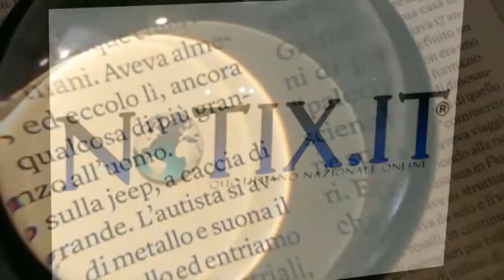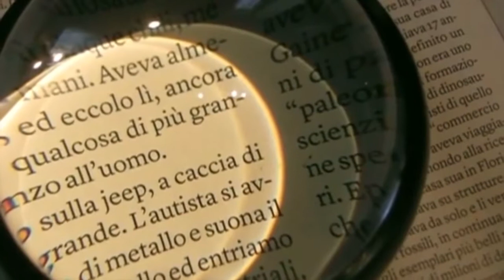IL TAVOLO DELLA DOMENICA con ADELE VAIRO 27/06/2021